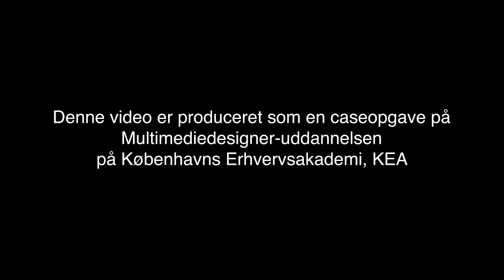Knæk cancer MX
Metroxpress og Knæk Cancer er gået ind i et samarbejde om at få danskerne til at stoppe undskyldningerne og tage ansvar i dag.

Denne video er produceret som en caseopgave på Multimediedesigner-uddannelsen
på Københavns Erhvervsakademi,
KEA